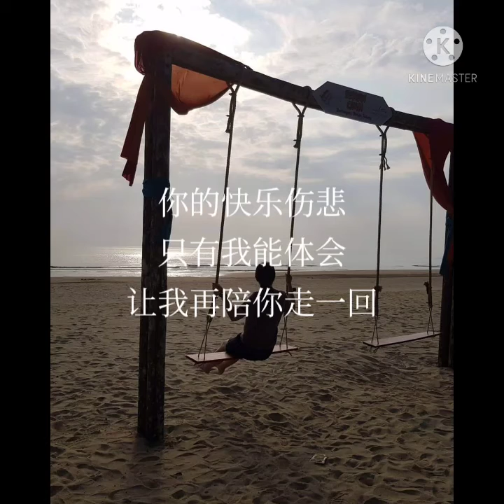当你孤单你会想起谁 新少年俱乐部 歌词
当你孤单你会想起谁  新少年俱乐部
作词：莎莎
作曲：施盈伟
编曲：郭小霖